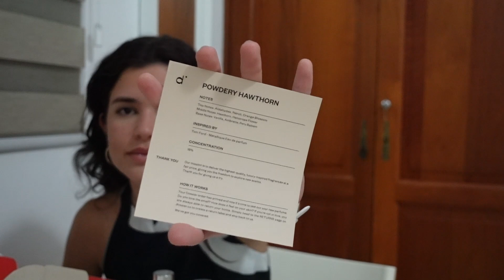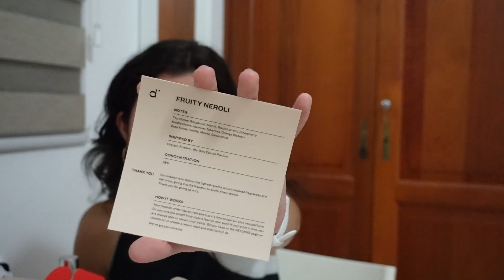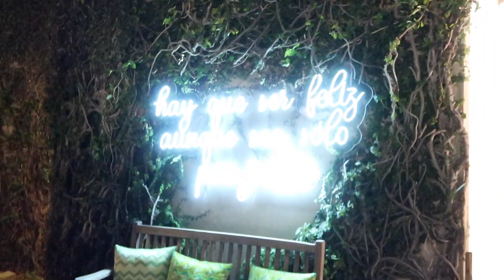Un sábado en mi vida | dossier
Holaaa!

Codigo- JenniferMera5